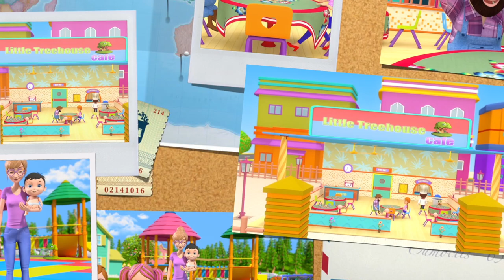No no canción | Rimas infantiles | Little Treehouse Español | Canciones para niños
No no canción Colección de canciones para bebés y muchos más! Esperamos que disfruta de estas 3D rimas animadas canciones infantiles tanto como lo hicimos para ti!

No no canción Colección de canciones para bebés por Little Treehouse.

No no canción Colección de canciones para bebés y Colección de canciones para niños! Esto es una colección sin parar de Estrellita Donde Estás completa de canciones populares de niños por Little Treehouse.

1.Rimas para niños ( lógica, música)
2. Formas
3. Colores
4. Números
5. Letras
6. Fábulas e historias originales
7. Canciones de cuna